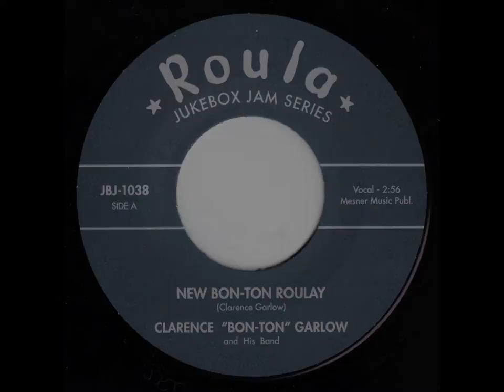Clarence 'Bon-Ton' Garlow - New Bon Ton Roulay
Cat. No. JBJ 1038 - A